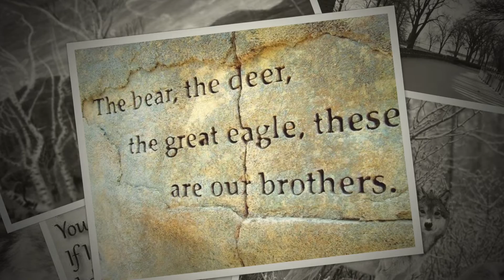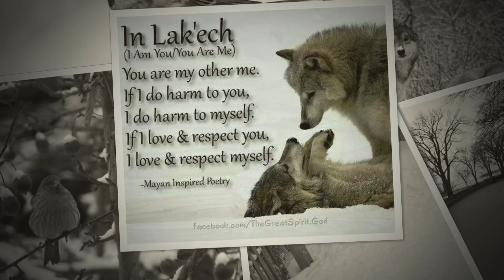HURON CAROL ~ Francine Jarry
To my friends & family ~ with warm wishes of peace, love, joy & serenity ~ as the opening for this short playlist I have chosen this version of the Huron Carol from Dan Gibson's "Christmas in the Country" album on the Solitudes label ~ with love, Francine

This is probably the earliest Christmas carol composed in North America. The "Huron Carol" (or "Twas in the Moon of Wintertime") is a Canadian Christmas hymn (Canada's oldest Christmas song), written around 1642 in the traditional Huron language by Jean de Brébeuf, a Jesuit missionary at Sainte-Marie among the Hurons in Canada.

Dan Gibson's instrumental arrangement brings us a beautiful feeling of calm and  peace often experienced on a snowy winter's day ~